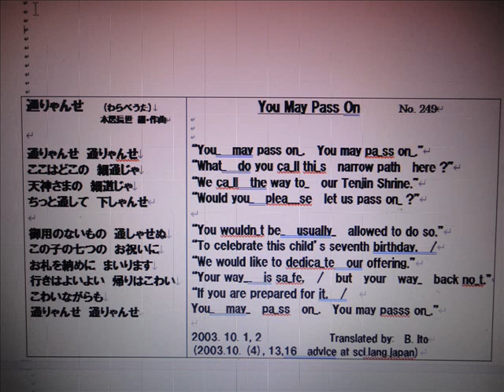日本名曲英語ヴァージョン、「通りゃんせ」 を、日本語と英語で、3Bito(B.Ito)'s 自作英訳、歌唱ヴァージョン マイ ムービー